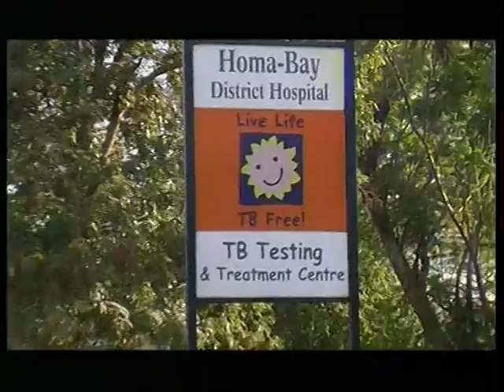Silvio Parnis (Part 1)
Silvio Parnis Sptar M'intiex Wahdek DVD